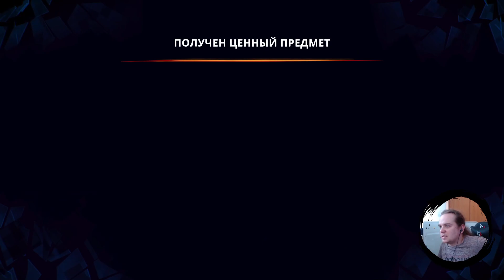Prince of Persia: The Lost Crown. Part 51. Осколки луны